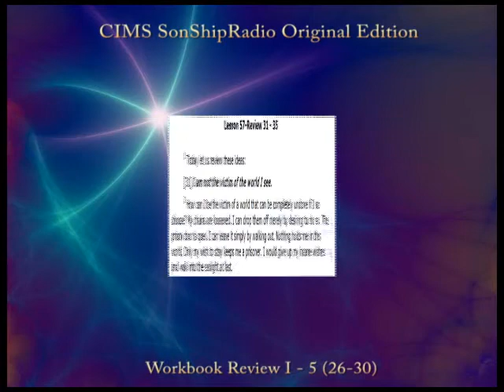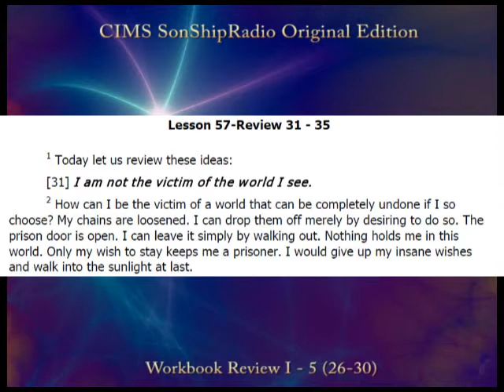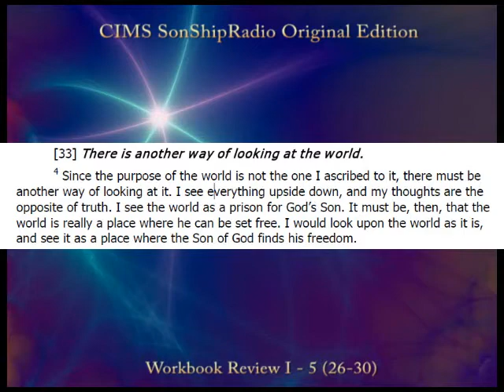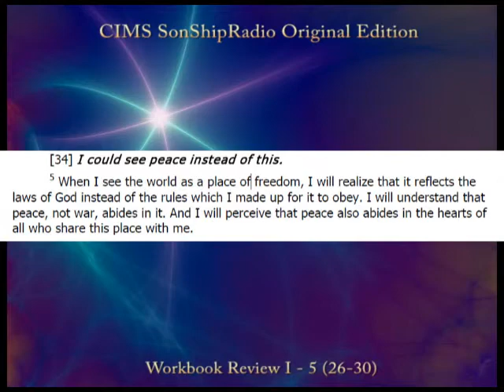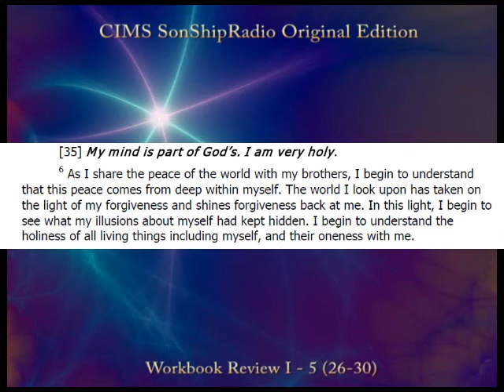SonShipRadio OE (av-book) Lesson 57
1. Review, Lesson 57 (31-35)